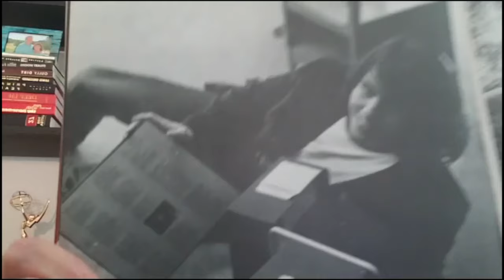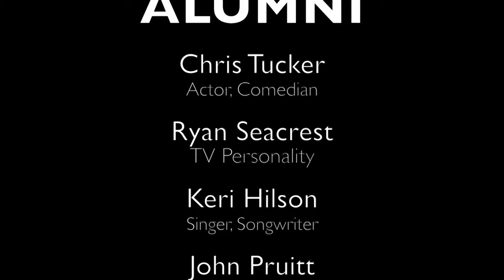DeKalb County School District Celebrity Alumni Congratulations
DCSD alumni and now celebrities honor the class of 2020 with a virtual celebration video. Congratulations DCSD class of 2020!